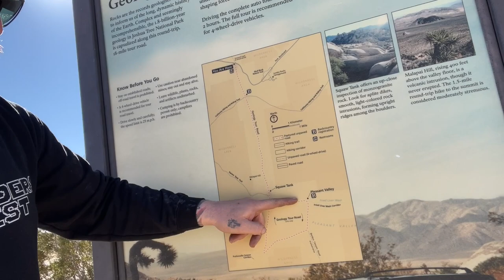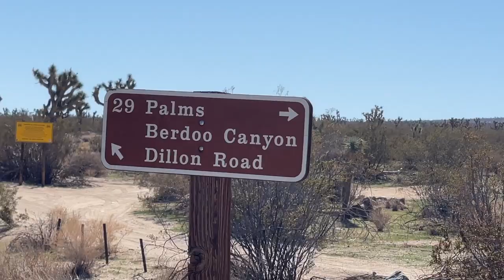Raw Vlog #1 - GFC DTLA Meet up /camp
Community.

DTLA- GFC Meet up /Camp in Joshua Tree with a little bedroom canyon on the way out.